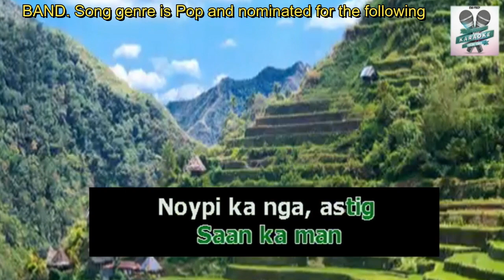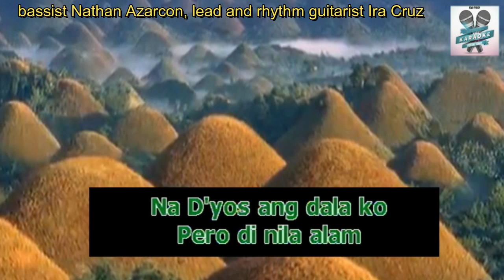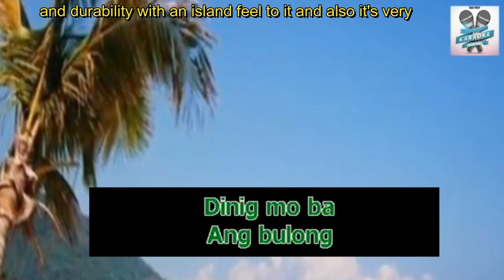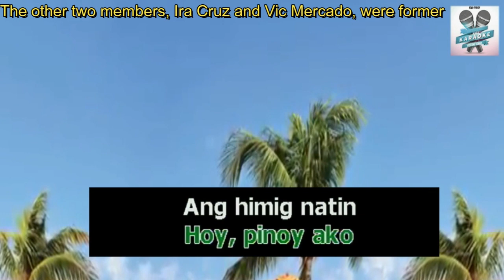NOYPI/Bamboo/Edited Footage/music video/videokesong/karaoke song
This kind of song is an edited footage videoke song. You can find a significant original commentary or educational value message/storyline at the top of the video. While singing you can get knowledgeable information about your favorite song and the artist,

It is also an interactive entertainment song where you can sing along to recorded music using a microphone. The music is an instrumental version of a well-known popular song. Lyrics are usually displayed on a video screen, along with a moving symbol, changing colour, or music video images, to guide the singer.

SONG: NOYPI
ARTIST: BAMBOO
LICENSE TO YOU TUBE BY  :

Credit to the following:
VIDEO BACKGROUND:
KARAOKE SONG SEARCH ENGINE:
SONG

CHAPTERS:
0:00=Channel Introduction with Music
0:01=Title Neon Pack Opener 14
0:04=Commentary Message and VIDEO BACKGROUND: YOU TUBE BEST VIEWS IN THE WORLD CREATIVE COMMON
       =Logo
0:15=Storyline
0:21=Lyrics (Cropped and Zoomed)
4:27=Like, Subscribe and Thanks for watching trees Stock Media Pixabay

NOYPI song was composed and sung by Bamboo. The song was released in 2004 under the album of AS THE MUSIC PLAYS THE BAND. Song genre is Pop and nominated for the following awards such as AWIT AWARD FOR PEOPLE'S CHOICE FAVORITE SONG 2005, AWIT AWARD FOR BEST PERFORMANCE BY A NEW GROUP RECORDING ARTIST, 2005 AND AWIT AWARD FOR BEST ROCK RECORDING 2005. The song got all of this 3 awards in same year 2005.

Bamboo was a Filipino alternative rock band formed in 2003 by lead vocalist Bamboo Mañalac, bassist Nathan Azarcon, lead and rhythm guitarist Ira Cruz and drummer Vic Mercado.

Francisco "Bamboo" Mañalac serves as the band's frontman. Ira Cruz, the band's guitarist claimed that the name of the band was not just derived from their vocalist's name but also from the word bamboo, the characteristics of which are associated with strength and durability with an island feel to it and also it's very Filipino and Asian at the same time.

Two of its members, Bamboo Mañalac and Nathan Azarcon, were formerly part of Rivermaya. The other two members, Ira Cruz and Vic Mercado, were former instrumentalists of another band, Passage. Cruz and Azarcon were also former members of the band Kapatid during that time.

Four years after their departure from Rivermaya, Mañalac and Azarcon caught up again with each other, during which Azarcon introduced him to Cruz and Mercado.